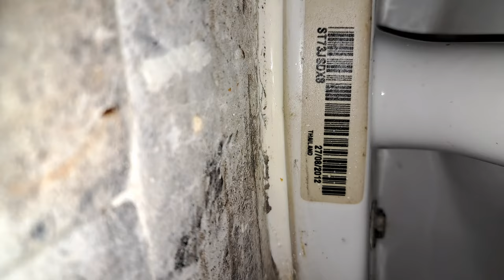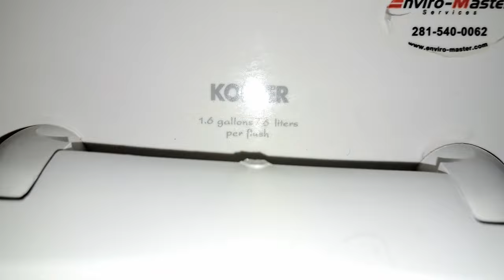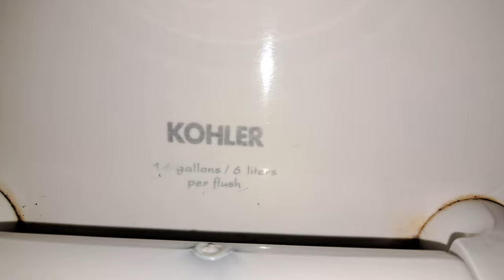Floor & Decor Men's Restroom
Fixtures

Kohler Bardon
(27/08/2012)
Kohler Bardon
(2000s)
Kohler Highcrest
(2000s)
Kohler Wellcomme
(2000s)